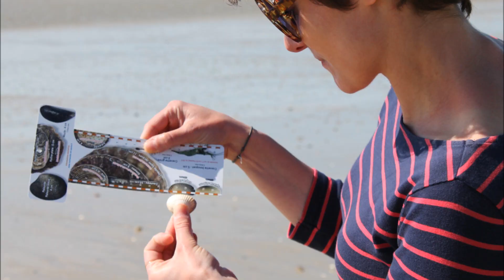La pêche a pied Coutances Tourisme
Tutoriel pour la pêche à pied à Coutances mer et bocage en slowmotion !